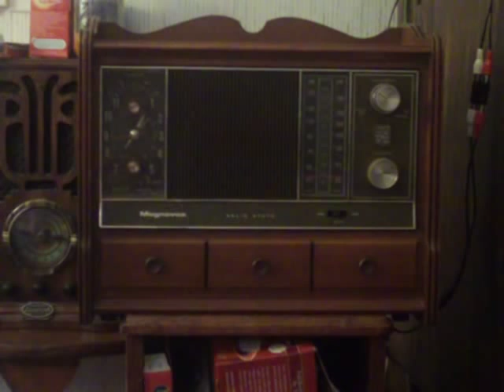Charley Moore & Bill Napier - That Beautiful Home